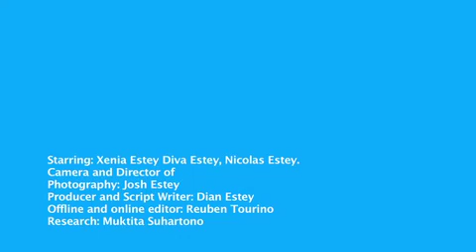Save Our Planet